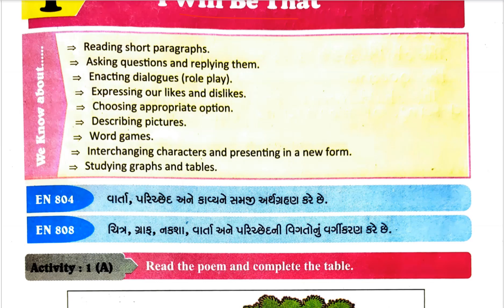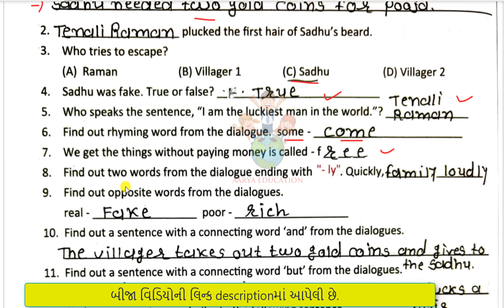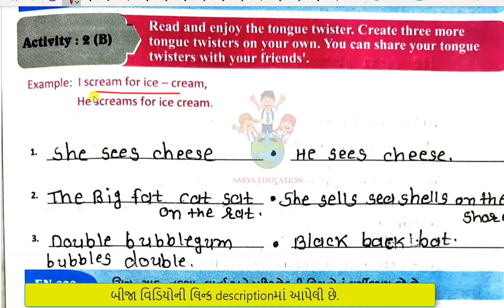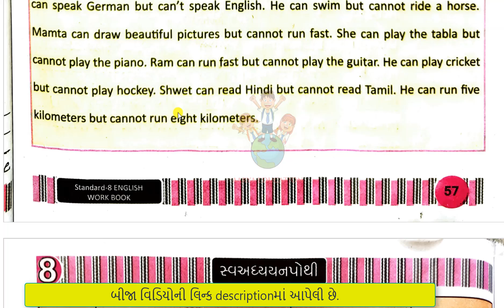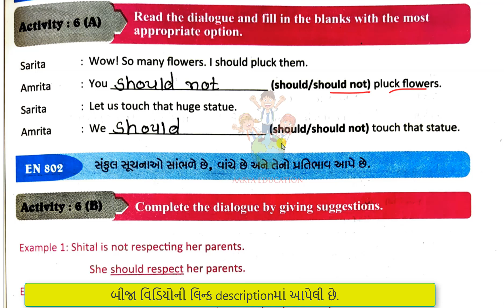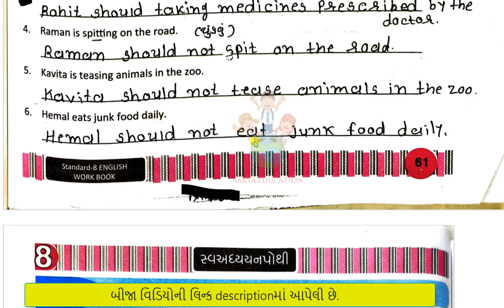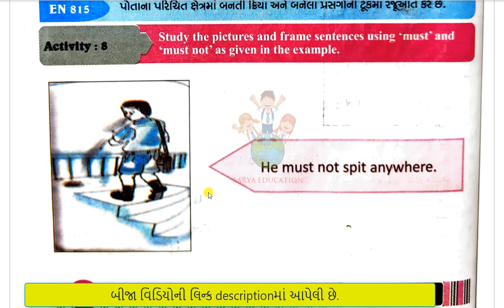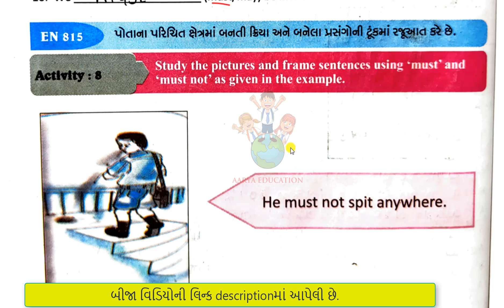std 8 english sem 2 ch 1 swadhyay pothi |Dhoran 8 angreji sem 2 unit 1 swadhyay pothi